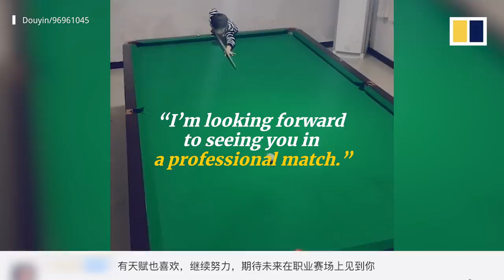Chinese boy becomes online star for his snooker trick shots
A 10-year-old boy from southeastern China’s Anhui province has become an online star after showing off his snooker trick shots. He can form a number and even a Chinese character with the balls.